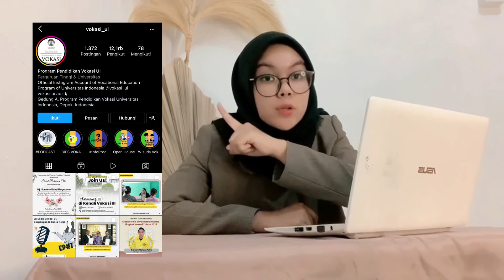PERKULIAHAN DI VOKASI UI - VOKASI UI SEKEREN ITU ?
Di video kali ini aku, Ghania Levina mau share ke kalian a day in my life masa perkuliahan di Vokasi UI jurusan Penyiaran Multimedia